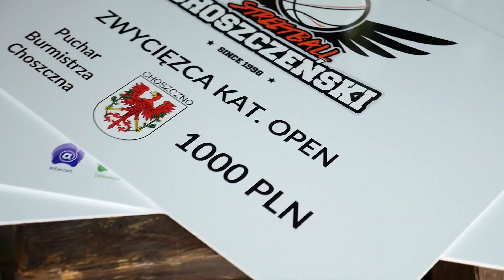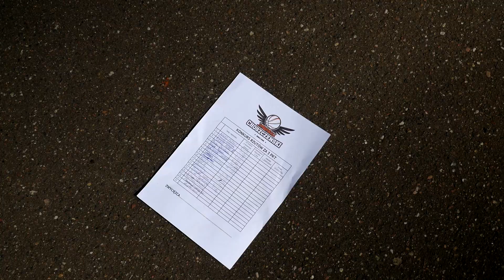Choszczeński Streetball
Pokazy kontroli nad piłką, konkurs wsadów i rzutów za trzy, turniej 3x3 z nagrodą główną 1000 zł - Choszczeński Streetball powrócił dzięki zaangażowaniu choszcznianina i miłośnika koszykówki Jarka Jasiukiewicza.